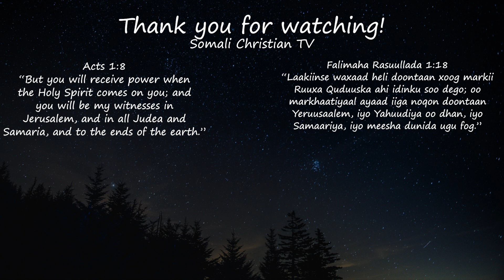Ex-Muslim Testimony | WHY DID DR YASSIR LEAVE ISLAM?